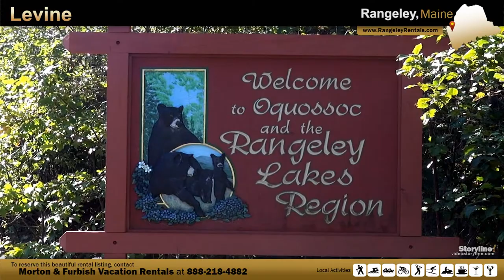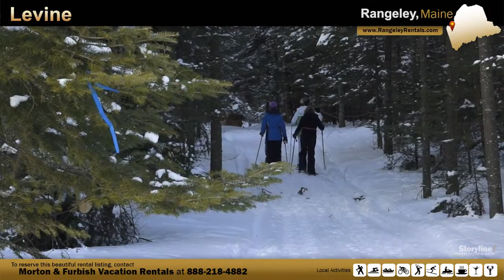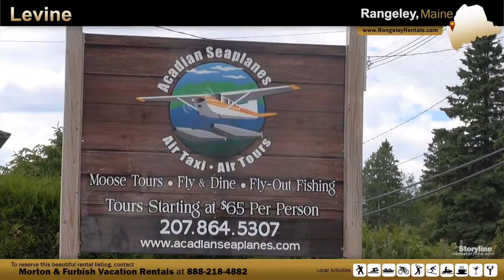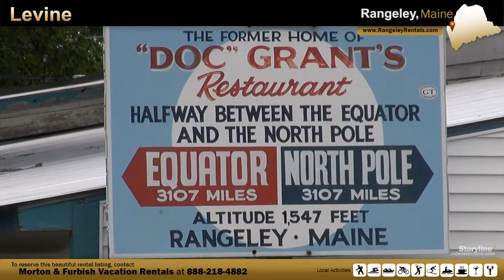Vacation Rental in Rangeley, Maine - Levine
Secluded location on beautiful Cupsuptic Lake. This 4 bedroom, 2 bath home is a wonderful get away for anyone that is looking to escape their busy life. Enjoy the large lawn and spectacular views! LOOK AT SPECIAL PRICING!